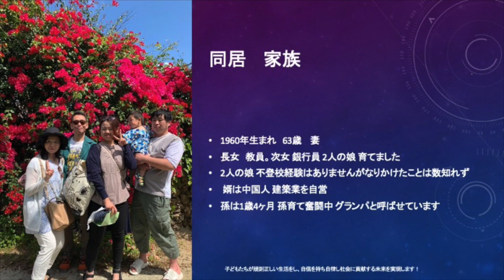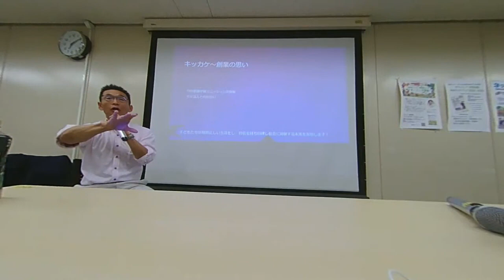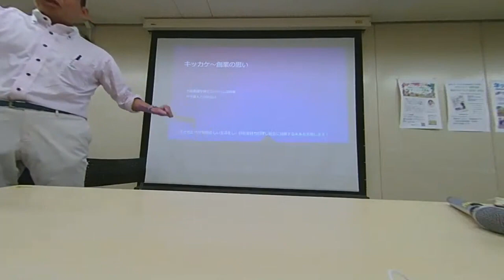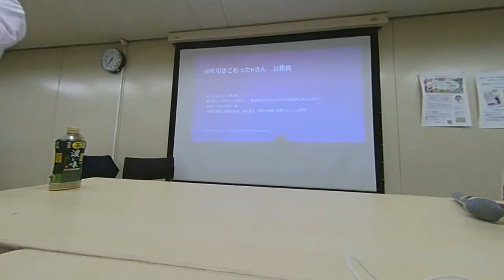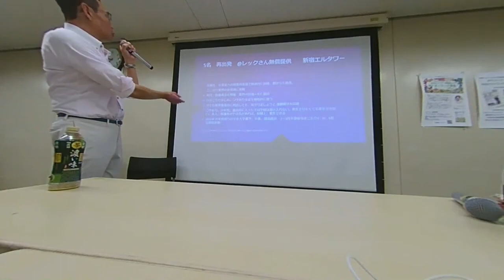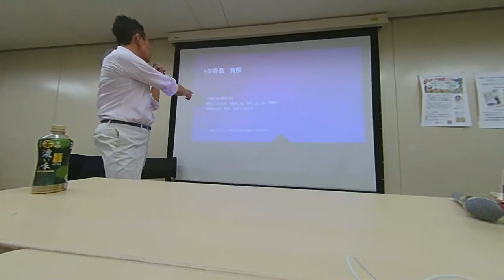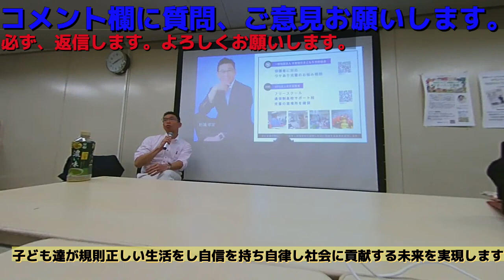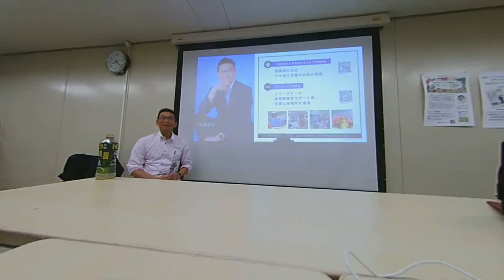不登校と引きこもり支援の成功率9割！その秘訣を公開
こんにちは、一般社団法人不登校・引きこもり予防協会の杉浦孝宣です。この動画では、不登校支援 や 引きこもり 問題の解決において成功率9割を誇る私たちの支援方法とその秘訣を公開します。

00:00 では、高卒支援会の創業者である私自身の家族についてお話しします。63歳で4人家族、妻は変わらず、娘たちは教員と銀行員として活躍し、孫もいます。

07:11 では、私が豊島区池袋出身で、小学校4年から半年間　不登校 だった経験を語ります。この時期に竹岡学園で過ごし、虚弱体質で学校に行けなかったことを振り返ります。

14:20 では、高校受験が厳しく、自殺事件があった時代に中卒浪人としての経験を語ります。学歴や進路にこだわりすぎることが不登校や引きこもりの原因となる可能性を示唆します。

21:32 では、10年間引きこもり生活を送っていたHさんが、歯の痛みをきっかけに 通信制高校 に入学した経緯を紹介します。

28:44 では、通信制高校のフランチャイズが就学支援金詐欺事件を起こし、多くの生徒が被害を受けた話をします。

35:55 では、不登校解決 策として、職に就かせることが重要だと考えています。具体的な事例を交えて解説します。

43:06 では、不登校を 見守る だけでは解決にならないと述べ、具体的な対策が必要であることを強調します。

50:19 では、日本には引きこもりの支援施設が少なく、原因が複合的であることを指摘します。高校生とのコミュニケーションが重要です。

この動画を通じて、引きこもり高校生が再び希望を持って社会に参加できるよう、具体的な手順と支援施設の選び方について理解を深めていただければと思います。私たちの経験と知見を活かして、一緒に問題を解決し、明るい未来を築きましょう。
一般社団法人不登校･引きこもり予防協会　youtubeチャンネルでは　引きこもり中高生でお悩みの保護者様に解決法をお伝えするため、不登校 高校中退引きこもりから立ち直ったご本人,ご本人の保護者様の動画を中心にアップしていきます
当会は子ども達が規則正しい生活をし自信を持ち自律し社会に貢献する未来を実現しますというミッションのもと115万人以上の9060（キュウマルロクマル）引きこもり問題を予防しSdgs 4　質の高い教育をみんなにを目指し　情報発信していきます。ご賛同頂ければ、いいね。
この動画で紹介している各リンク
★一般社団法人不登校･引きこもり予防協会チャンネル案内 代表　杉浦孝宣　のぶ

☆不登校生活リズム改善 NHKおはよう日本

☆NHK おはよう日本 フリースクール 中学生 東京

★高校生 不登校 生活リズム指導で8ヶ月引きこもりだったＷ君　防衛大学合格

不登校ひきこもりの9割は治せる
一般社団法人不登校･引きこもり予防協会
代表理事　杉浦　孝宣（すぎうらたかのぶ）